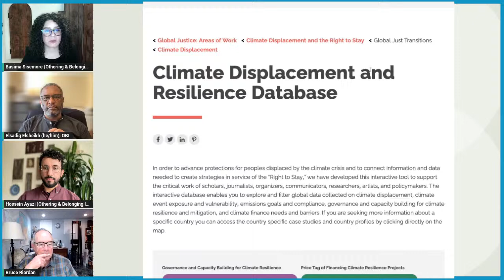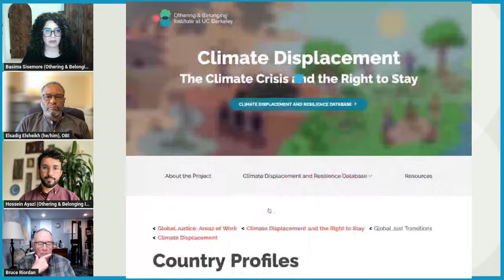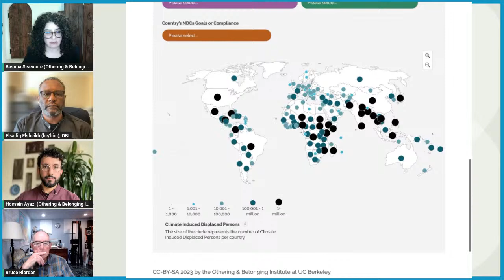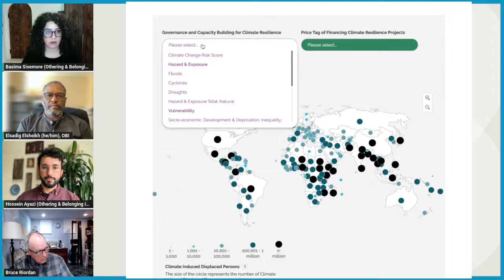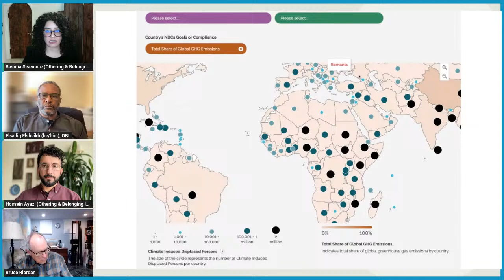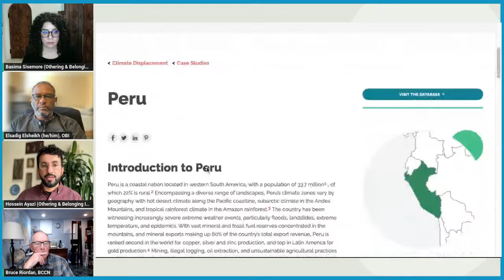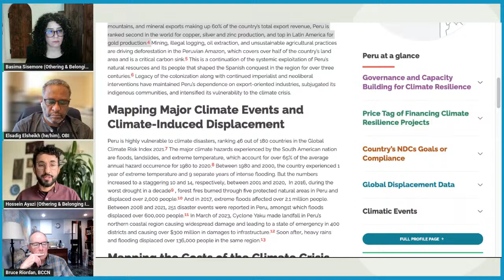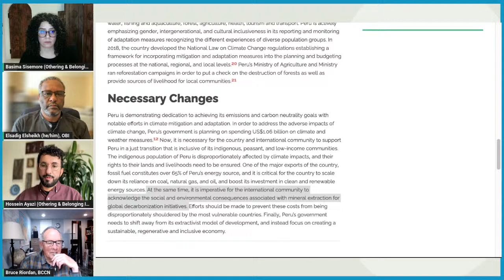Climate Displacement and the Right to Stay: Tools and Tactics for Climate Justice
Amidst the intensifying and broad-based impacts of the climate crisis, it is necessary to connect demands for recognizing the rights of people displaced by the climate crisis and across international borders–through legal protections as climate refugees–to the transformational changes needed to materialize peoples' rights to stay home and thrive within inclusive, just, and climate-resilient communities.

Making this connection requires powerful and persuasive research tools and tactics that demystify the root causes of climate-induced displacement and clarify how to target them. Toward this end, this panel explores the Othering & Belonging Institute's new Climate Displacement and Reslience Database (to be released on Nov. 15) and its concept of the “Right to Stay,” and how these can strengthen connections among impacted communities, civil society, and policy and lawmakers.

This event series features members of the Global Justice Program at the Othering & Belonging Institute providing an in-depth walkthrough of the Climate Displacement and Resilience Database and an elaboration of the “Right to Stay” as an organizing principle for climate justice, as defined by impacted communities across the Global South and Global North alike. The event will be moderated by Dr. Bruce Riordan, Director of the UC Berkeley Climate Change Network and the Climate Readiness Institute.

Speakers:

Elsadig Elsheikh, Director of the Global Justice Program at OBI
Basima Sisemore, Senior Researcher at the Global Justice Program at OBI
Dr. Hossein Ayazi, Senior Policy Analyst at the Global Justice Program at OBI
Dr. Bruce Riordan (moderator), Program Director for the Climate Readiness Institute at UC Berkeley

Chapters:
0:00 - Welcome and introductions
2:58 - The Global Justice program and Climate Displacement project
9:10 - The Right to Stay
13:51 - Climate vulnerability
18:50 - “Climate Displacement and Resilience” database purpose
21:23 - Website overview and walkthrough
25:50 - Database walkthrough
35:17 - Case studies walkthrough
44:03 - Data sources
50:18 - Q&A: Who do you want to use this database?
54:25 - Q&A: How will this database be updated?
57:09 - Q&A: Internal vs. international displacement
59:25 - Closing